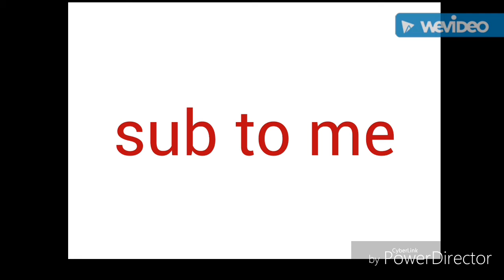Intro and outro mabey tell me your taughts